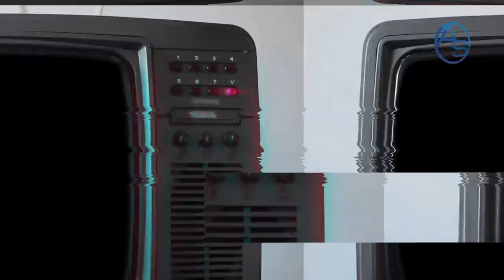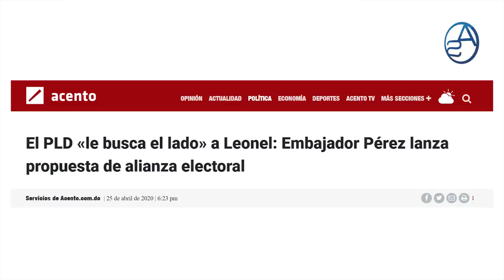La PROPUESTA de Gonzalo Castillo a Leonel Fernández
Leonel Fernández tiene la oportunidad histórica de propiciar la más fina venganza hacia su enemigo político Danilo Medina.

Tal y como se había vaticinado en esta plataforma comienzan los aprestos ya para convencer a Leonel Fernández de que en una segunda vuelta electoral pues apoye nada más y nada menos que al Candidato oficialista Gonzalo Castillo!